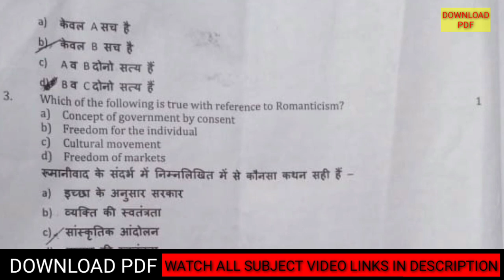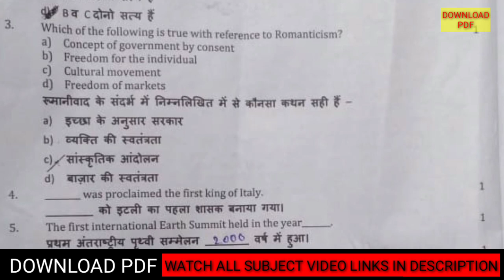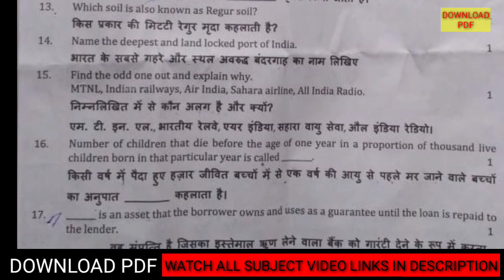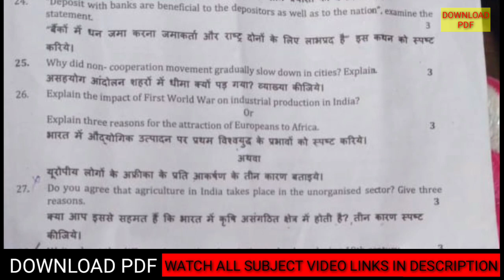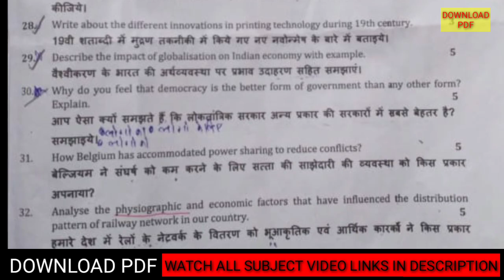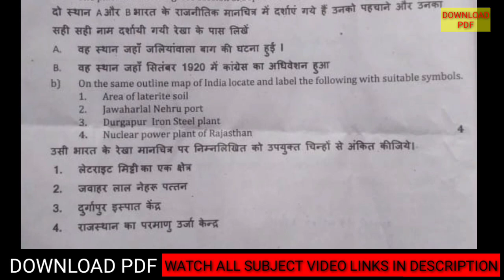Pre board 1 question paper social science class 10 2019-20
Animation study
ANIMATION STUDY